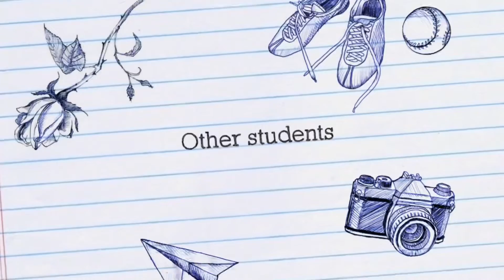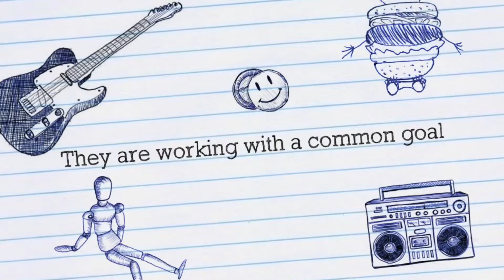Berlangaka101_Solidarity Market 2022: starting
We begin! This is only one step... Helping La Palma. Solidarity Market/2022